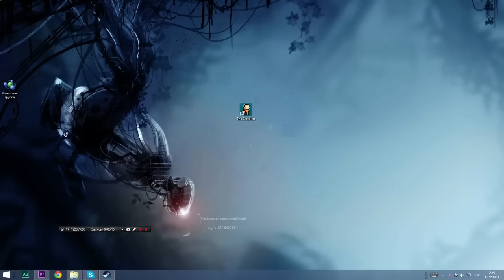Как установить новые карты для The Escapists